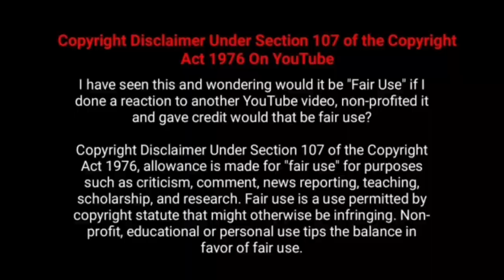KGF 2 Movie 22th Day Worldwide Box Office Collection-KGF Chapter 2 Day 22 Collection| Yash,Prashanth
KGF 2  / KGF Chapter 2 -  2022 Tamil,Hindi, Telugu, Kannada  Movie  22th  Day Worldwide Total Box office Collection Business  Reports Analysis and Status  - Hit or Flop

Yash, Sanjay Dutt, Raveena Tandon , Prakash Raj, Anant Nag,  Ramachandra Raju, Malavika Avinash, Prashanth Neel, Ravi Basrur, Hombale Films - KGF Chapter 2 Movie Got Excellent Review From Critics and also Public Response Is Too Good.

கேஜிஎப் 2  படத்தின் 22ஆம் நாள்  பாக்ஸ் ஆபிஸ் வசூல் - யாஷ்,சஞ்சய் தத், ஸ்ரீநிதி ஷெட்டி, ரவீணா டாண்டான், பிரகாஷ் ராஜ், பிரசாந்த் நீல்.

KGF Chapter 2 movie 22th Day Worldwide collection prediction,

kgf 2 vs beast mass whatsapp status tamil efx,
kgf 2 vs beast mass whatsapp status full screen,
kgf 2 vs beast mass whatsapp status full screen hd,